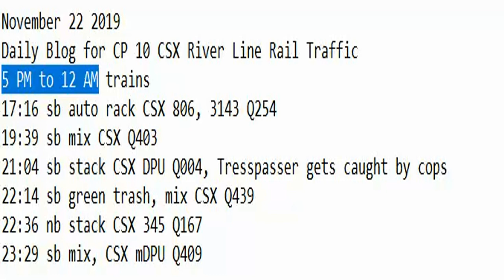November 22 2019 Trains 5 PM to 12 AM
5 PM to 12 AM trains
17:16 sb auto rack CSX 806, 3143 Q254
19:39 sb mix CSX Q403
21:04 sb stack CSX DPU Q004, Tresspasser gets caught by cops
22:14 sb green trash, mix CSX Q439
22:36 nb stack CSX 345 Q167
23:29 sb mix, CSX mDPU Q409